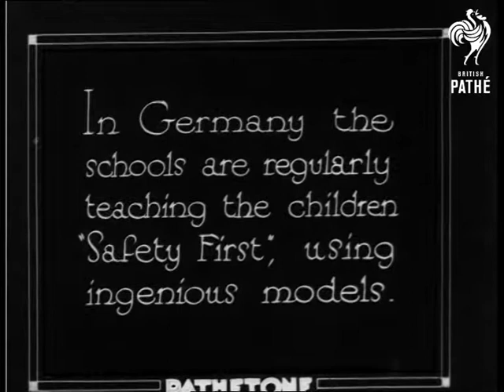Traffic Trifles (1931)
Full titles read: "In Germany the schools are regularly teaching the children "Safety First", using ingenious models."

L/S's of school children seated they hold up their hands to grab the attention of a school teacher. M/S of small girls using a model figure to demonstrate how to cross a very busy road, the teacher observes.

Intertitle reads: "Each child is cross-examined on how to cross roads safely and the meaning of various road signs - a wise lesson, this -"

Several shots of the teacher holding up model sign posts and asking the children what they stand for.

Note: The teacher and school kids all speak in German.
 FILM ID:1024.15